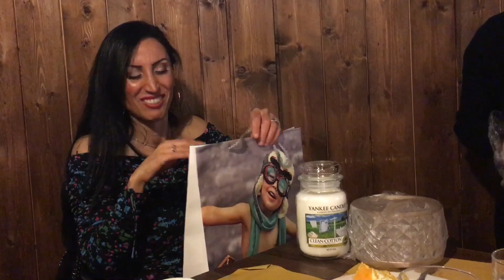I MIEI REGALI DI COMPLEANNO... Come ho festeggiato...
Il giorno del mio compleanno lo condivido con voi...